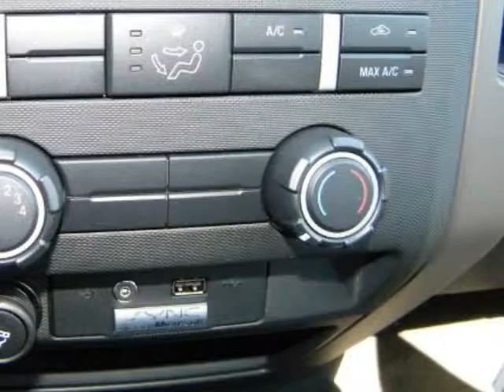2010 FORD F-150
2010 FORD F-150

Maxwell Ford
Austin , TX